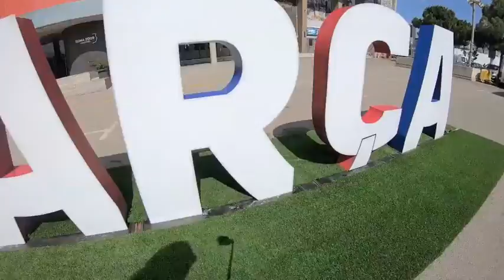BARCELONA VLOG I IRIDESCENCE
Hey travelers, here's some awesome places I went to in the heart of BARCELONA!

I've gone to Barcelona a few times now, & got to know all the hidden gems of it...
Like going down town in Barcelona, eating fresh seafood at the food market in La Boqueria, chilling at awesome restaurants, and enjoying the never sleeping night life.

I've also traveled around the Gothic Quarter, where there are cool hipster vibes!

I'm contemplating on posting a guide on the things to do & expect in Barcelona on my blog!(Let me know!)

I hope you guys enjoy, comment for any questions. I always answer.  Let me know if you have any questions!

I sell hair & trinkets(: